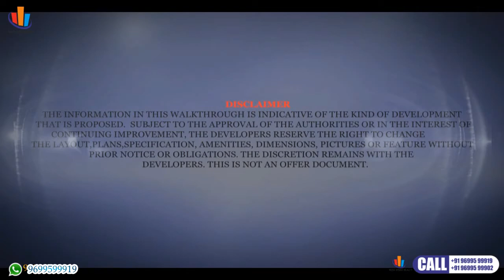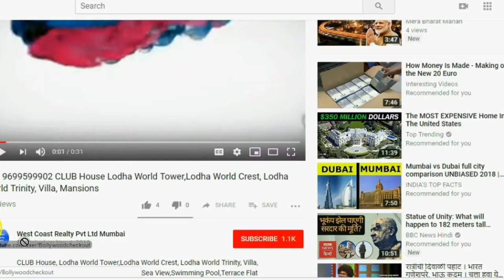MATUNGA Damji Shamji Shah Group DSS Mahavir Orion in 2BHK 4BHK,Matunga East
3BHK,4BHK,6BHK,Penthouse,Imperial Tower, Mumbai's Tallest Building  Imperial Tower, Tardeo,Duplex,Sea View,South Mumbai View,Marine Drive Facing North Tower,South Tower ,Penthouse,Triplex,Imperial Tower, Tardeo,Imperial Towers Tardeo Mumbai India, Tallest building in Mumbai .Imperial Towers, Tardeo 5 BHK Residential Flat / Apartment SALE,Walchand Terrace Higher Floor 3 Bhk Apartment For Sale at (6.5 cr) Walchand Terrace,Tardeo, Mumbai, Maharashtra